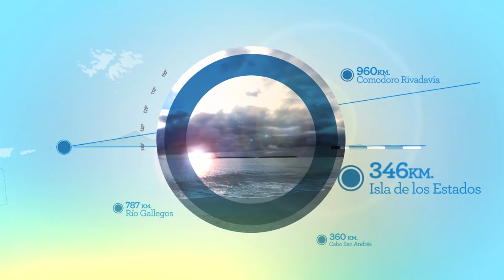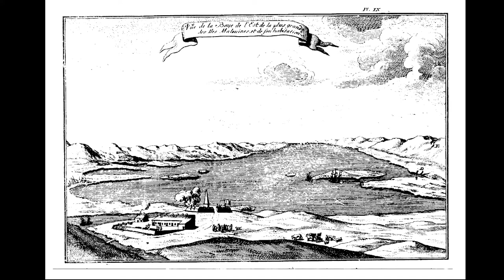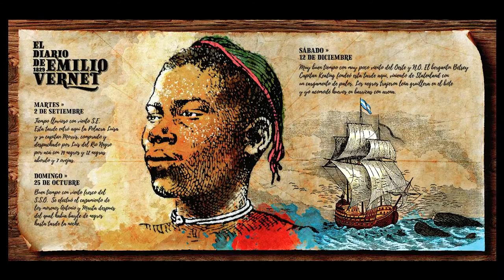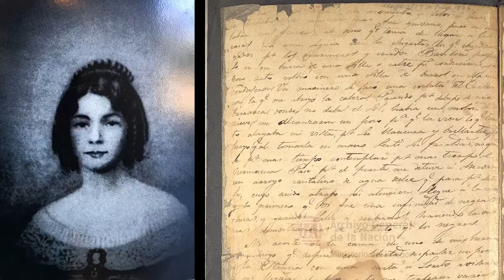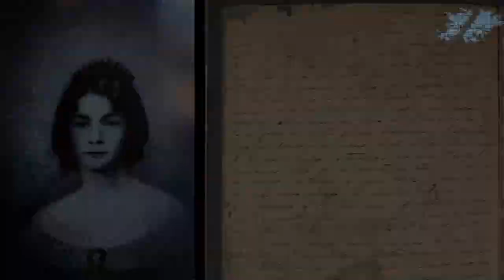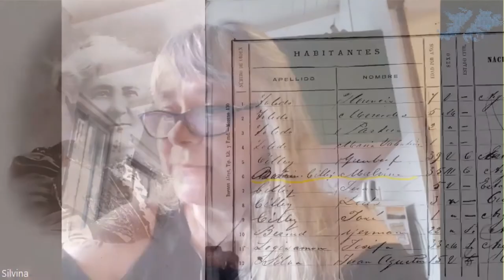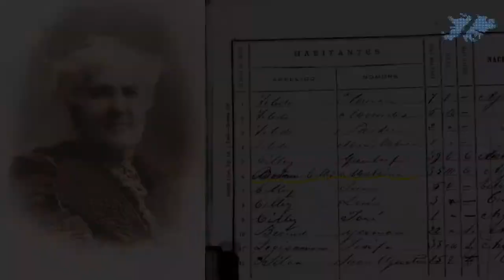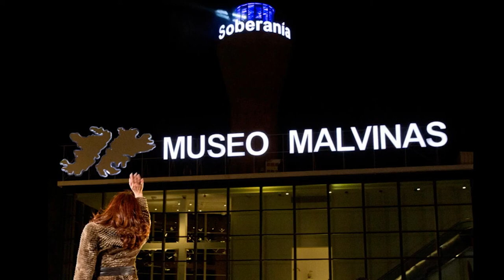Ciclo Soberanía y Memoria - Soberanas de Malvinas: Mujeres que hicieron Patria en las islas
En el marco el Ciclo Soberanía y Memoria realizado por el Museo Malvinas e Islas del Atlántico Sur el 13 de noviembre de 2020 y se transmitió en vivo por nuestra página de Facebook.

Invitada: Silvina Gutiérrez - Área de investigación del Museo Malvinas